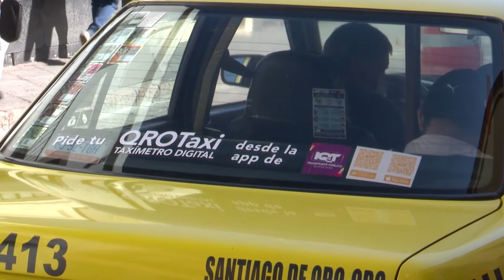DESCUENTO PARA TAXIS EN REFRENDO 2022